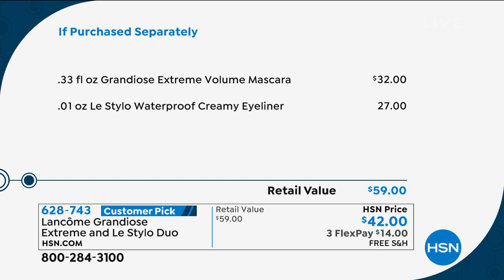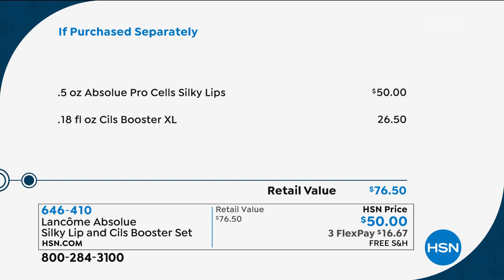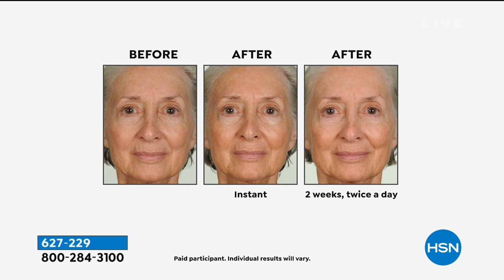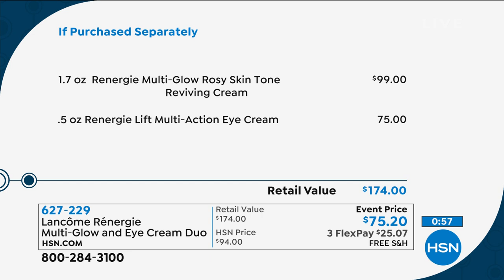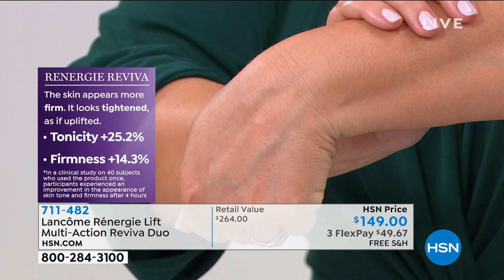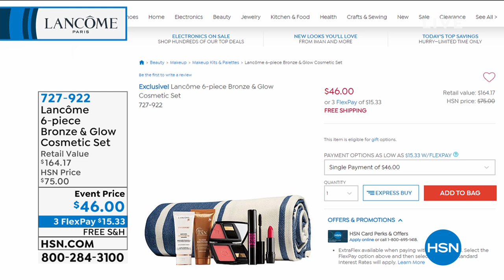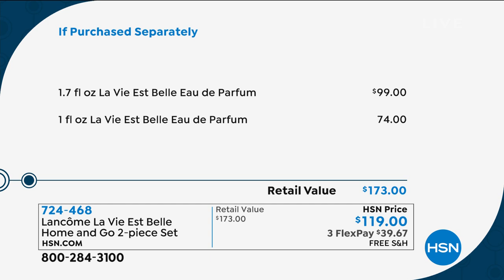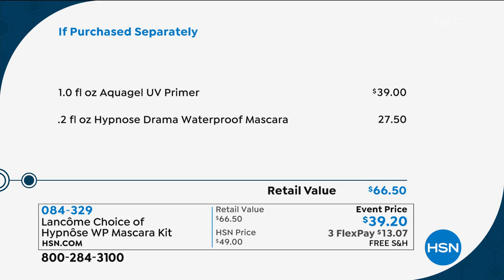HSN | Lancome Paris Beauty 08.15.2020 - 02 PM